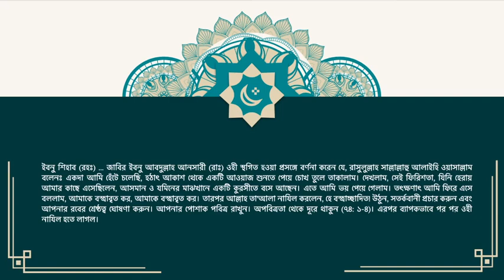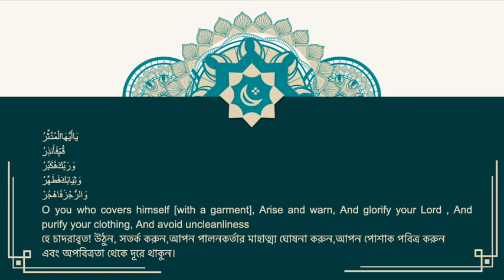[BANGLA LECTURE] II Second Revelation II LIFE OF PROPHET MUHAMMAD (SAW) II 9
[BANGLA LECTURE] Seerah IISecond Revelation II